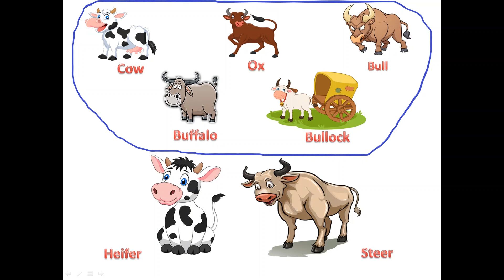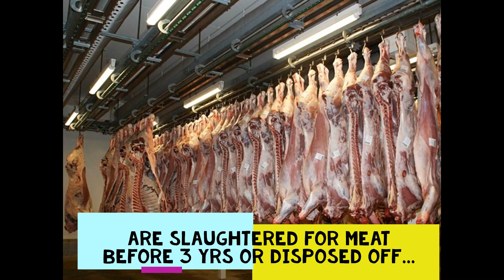The life of a Male Calf in the Dairy Farm!! More Animal Terms You Thought You Knew.. Cow|Bull|Heifer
This is the second part of the video It explains the life of a male cattle in the dairy farm and also the terms Steer and Heifer...Also interesting facts about the terms - bulls and cows..
Cow:    female cattle who has given birth to a calf at least once
Heifer: young female cattle who has not yet given birth to a calf
Steer:  young castrated male cattle
Bull:    uncastrated male cattle
Ox:      draught or draft or working cattle
Bulls and cows are the males and females of species Bos taurus..but more often we use the term bulls and cows to refer to the males and females of many species of large animals like seals, walruses, elephants, rhinos, hippos, giraffes, camels, whales etc..